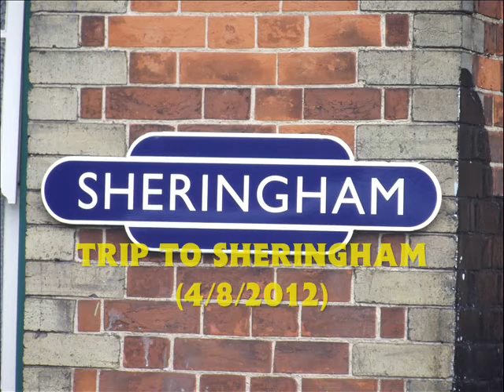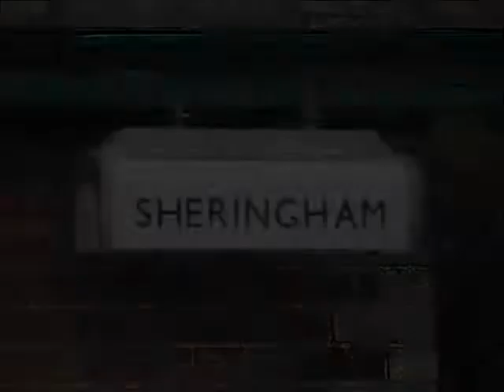Trip to Sheringham (4-8-2012)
Two steam engines in one day.